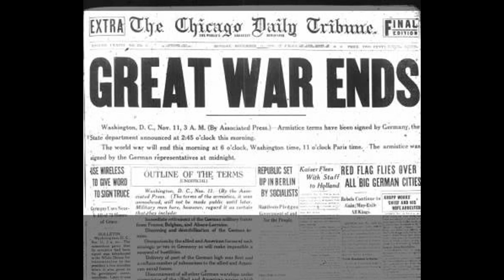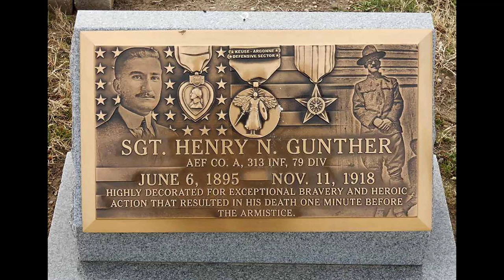La última muerte de la Primera Guerra Mundial - WW1